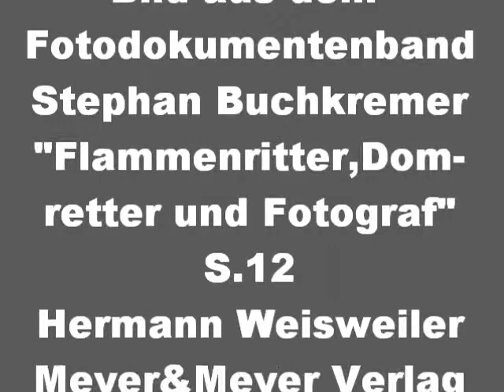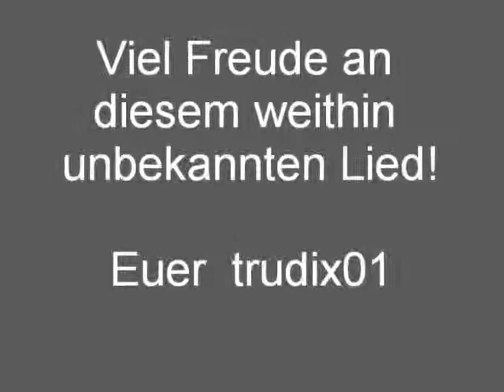VO+WA+KA: Vor uns liegt die Straße....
Habe endlich mal eine Autorin gefunden. Die kommt natürlich sofort dazu.Hatte den Text schon mal gehört,aber nicht die Melodie.Nun habe ich endlich beides.Passt in die trübe Jahreszeit,obwohl meine Lieder eigentlich nicht im Jahreslauf eingestellt sind.